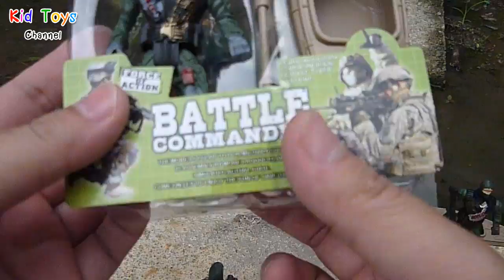Toy soldiers Navy SEALs Toy army videos for kids